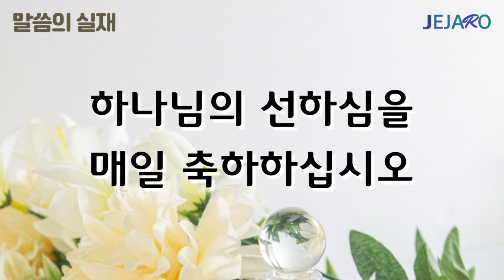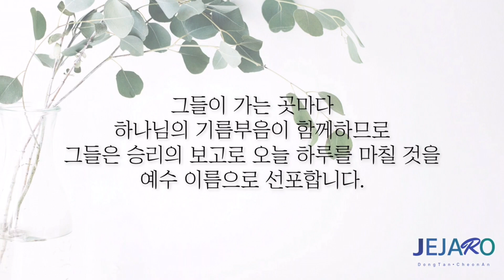22/5/1 하나님의 선하심을 매일 축하하십시오 [말씀의실재]